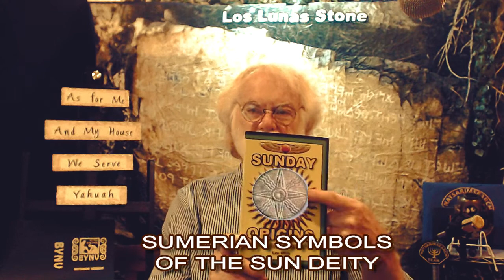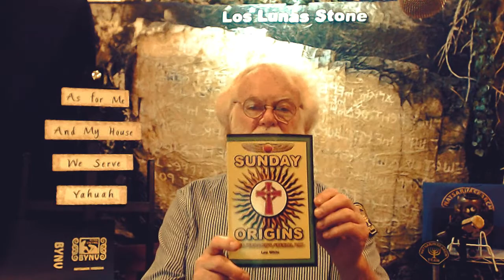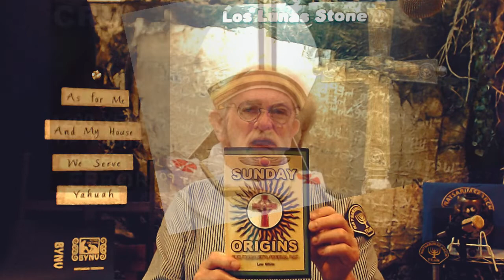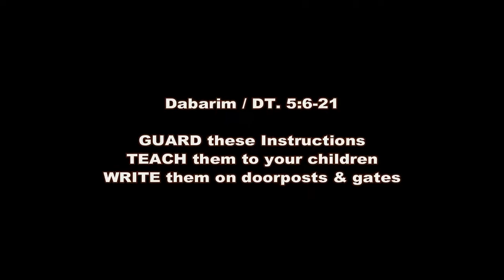ROMANS 6:16 HOW CROSS AND SUNDAY BECAME MIXED WITH CHRISTIANITY by CONSTANTINE Sun worship Jerome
Cross Sunday pagan Sun Constantine Sol Pontifex Maximus Roman Pope
You are the servant of the one you obey (Romans 6:16).
Constantine merged his worship of the Sun into a "Universal" (Catholic) culture making the pagan Cross and his "dies Solis" (Sun-day) rest day completely camouflaged with new meanings.
Choose which ruler you obey: Constantine, or Yahuah.
You are the servant of the one you obey (Romans 6:16).